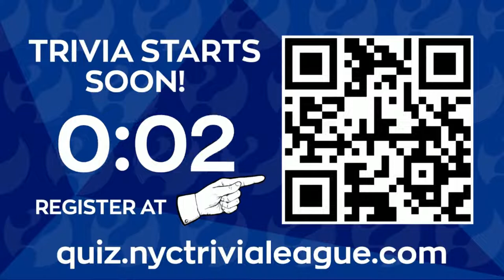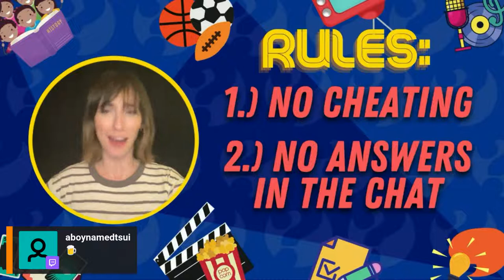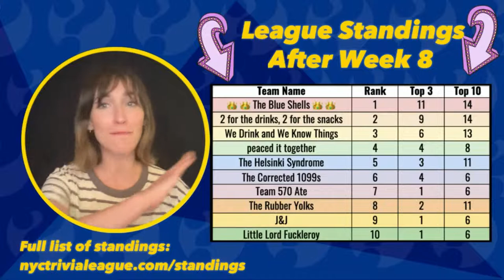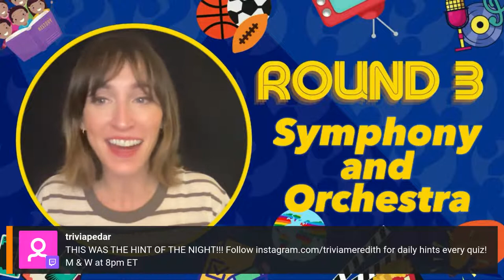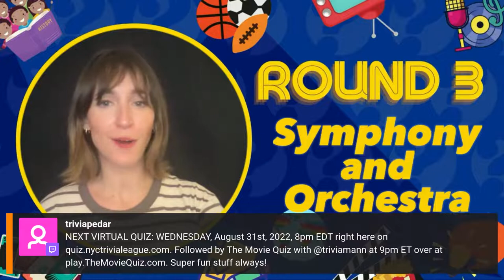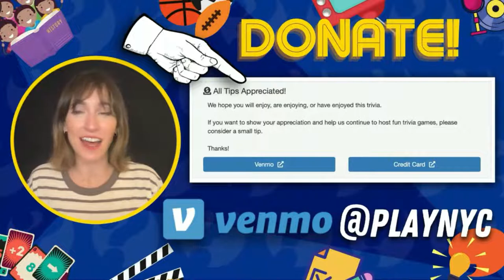Monday Virtual Trivia Night 8/29/2022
Join us for our fully interactive virtual pub quiz by coming to quiz.nyctrivialeague.com to play. See you soon!